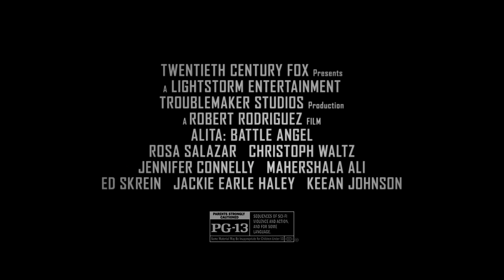Alita: Battle Angel I Trích đoạn cảnh chiến đấu MotorBall [Khởi chiếu 14.02]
Alita: Battle Angel (Alita: Thiên Thần Chiến Binh) khởi chiếu tại các rạp từ ngày 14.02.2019 trên toàn quốc.